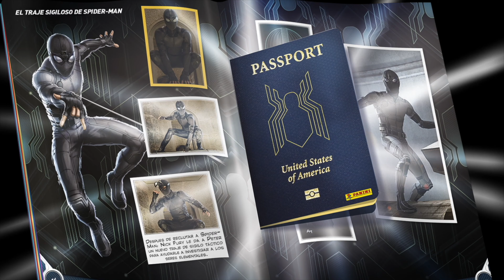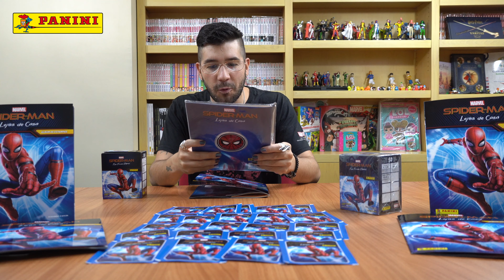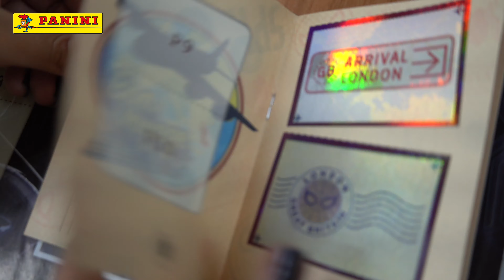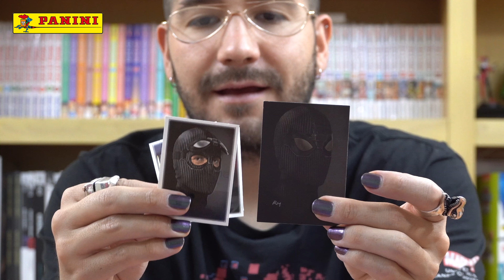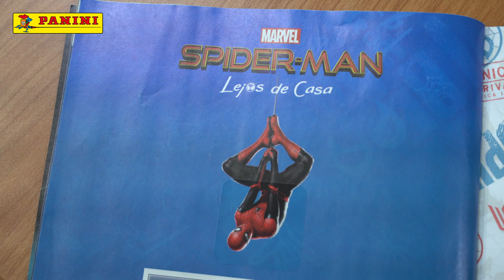¡Unboxing de Spiderman Lejos de Casa con Bully!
¡Te presentamos la nueva colección de Spiderman Lejos de Casa!

Colecciona las maravillosas estampas y tarjetas que Panini trae para ti.

Busca tus sobres en Sanborns, Liverpool, Mixup, Café Sanborns, Chedraui, Walmart, Gandhi, Casa del Libro, Sótano, Voceadores, Panini Points, Amazon,